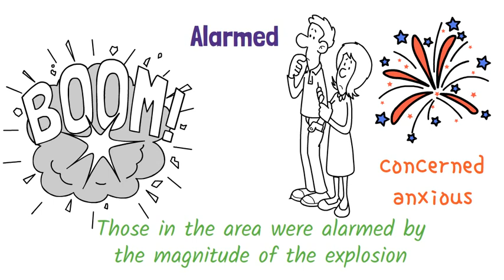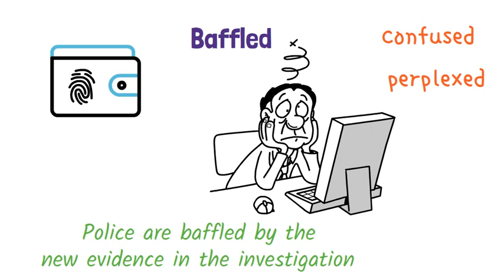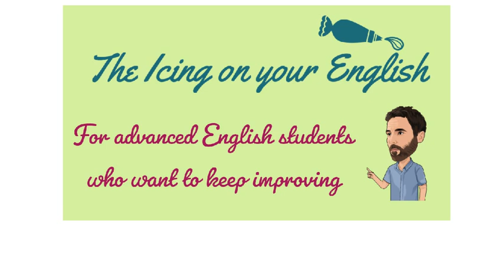Proficiency adjectives – negative feelings - British English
Use these great adjectives to describe feelings in a negative way and add more spice to your English!

00:00 Intro
00:15 Dejected
00:40 Alarmed
01:00 Baffled
01:22 Resentful
01:49 Wound up

My name is David and I’m a British English teacher from London with over 20 years’ experience.